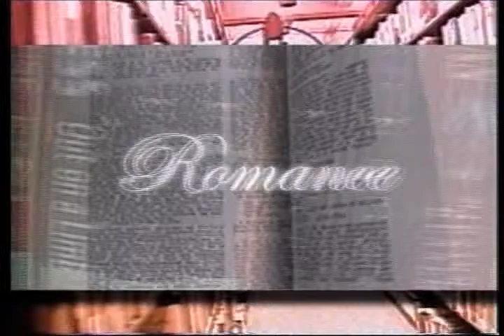Seth Greenland - The Angry Buddhist - Part 1